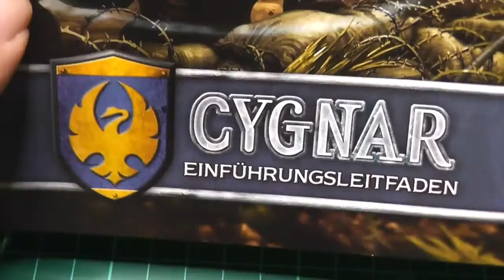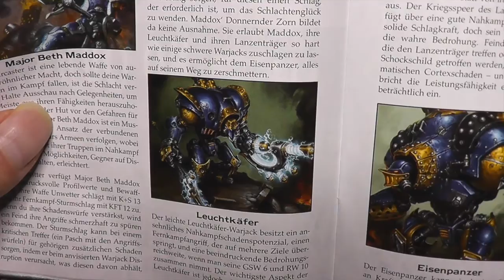Tutorial: Warmachine Cygnar - Leuchtkäfer (Firefly)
Hier zeige ich, wie ich den Leuchtkäfer-Warjack aus der Cygnar-Fraktion von Warmachine gestaltet habe.